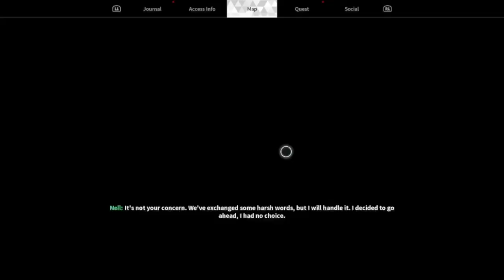Magister Lab (The First Descendant Playthrough 3)